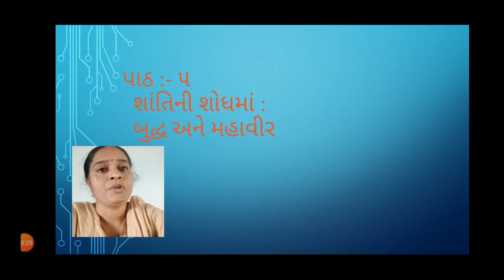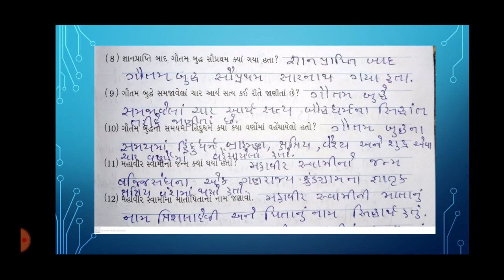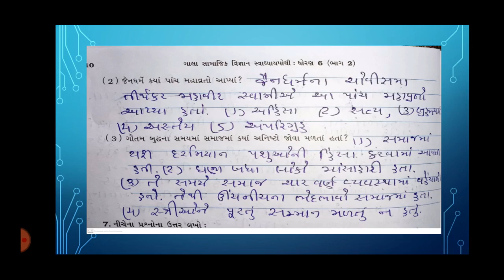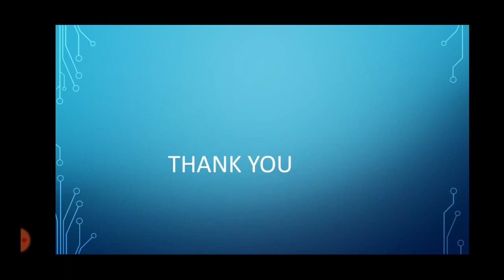Std:-6E Sub:-S.S.T. L-5 (P-2) Revision